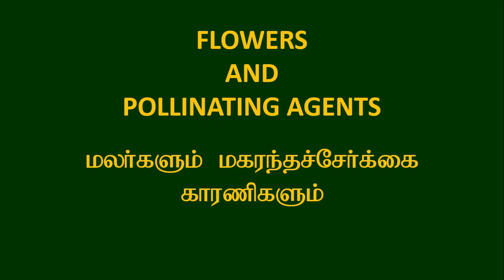Flowers, its Pollination types, Pollinators, Google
Pollinators, Learning by Entertainment with Pollinating agents,